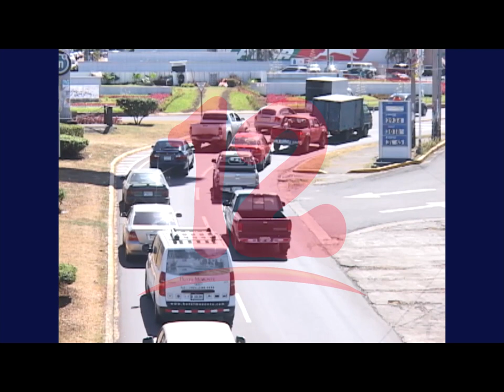Nicaragua podría quedar sin acceso a apoyo internacionales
Nicaragua podría estar aislada internacionalmente ante el acceso a apoyo internacional si el gobierno continuo con el mal manejo de la pandemia.